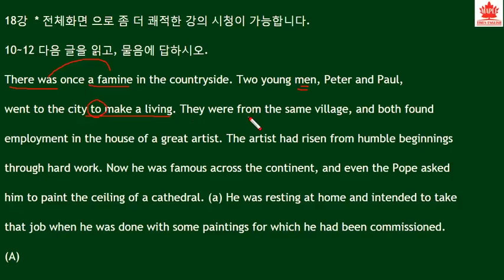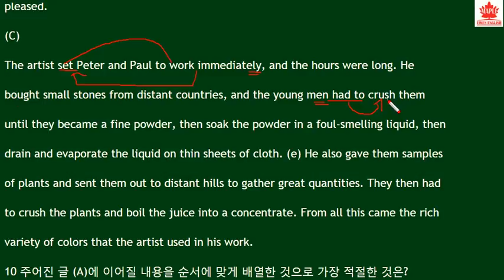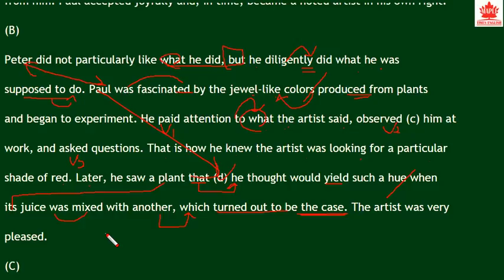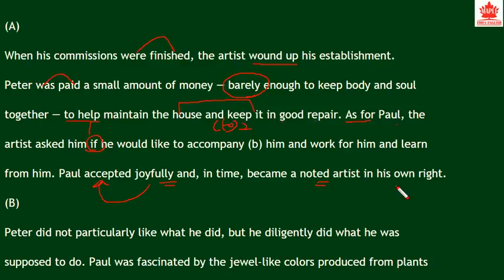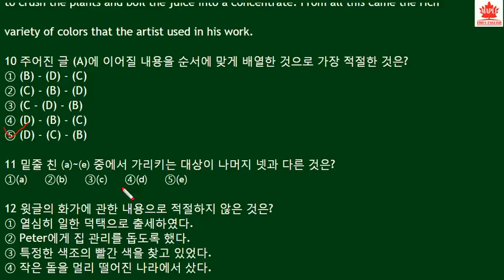2018년 수능 특강 영어 18강 10번 속독-번개콩 way to success story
2018년 수능 특강 영어 18강